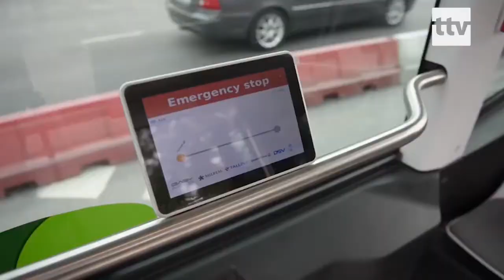2019.01.22 - Juba sel kevadel on Kadriorus võimalik sõita isejuhtiva bussiga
Paljuräägitud transport, mis suudab ilma juhita viia reisijad punktist A punkti B, ei ole enam kauge tulevik. Juba mõne kuu pärast hakkab isejuhtiv buss sõidutama soovijaid Kadriorus Weizenbergi tänavalt Kumuni.